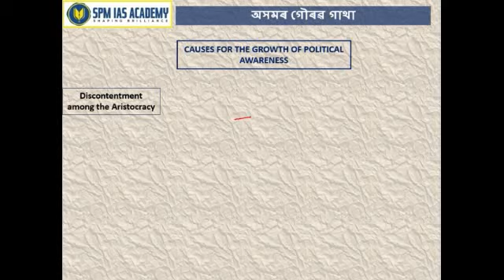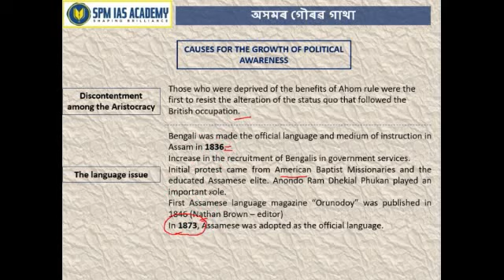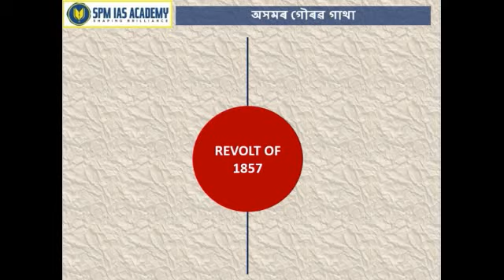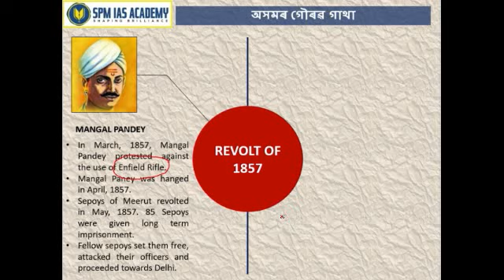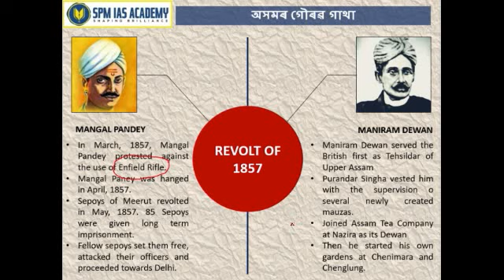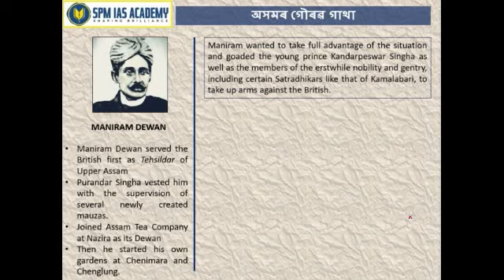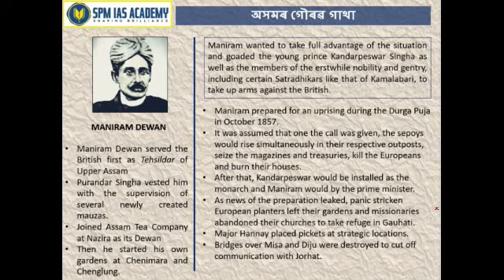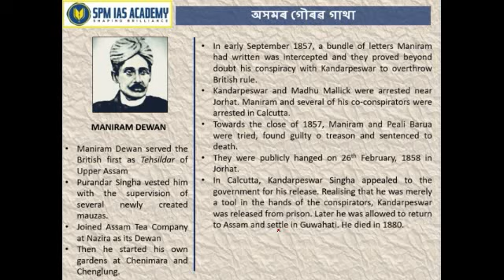অসমৰ গৌৰৱ গাথা - THE GLORIOUS HISTORY OF ASSAM (EP 24: REVOLT OF 1857) - SPM IAS ACADEMY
Assam History for APSC - CCE